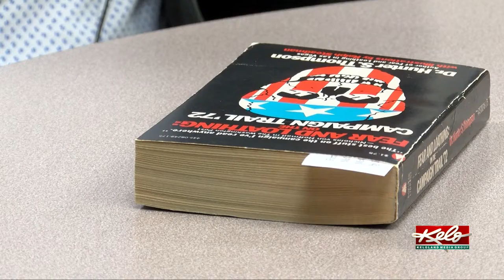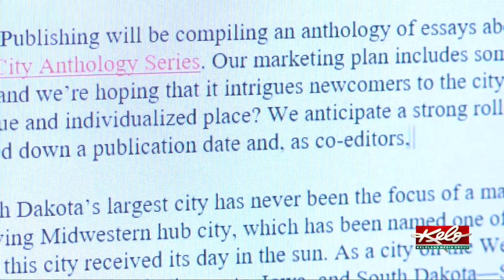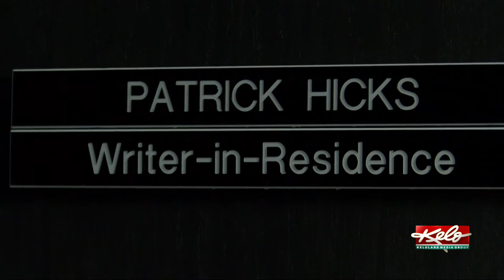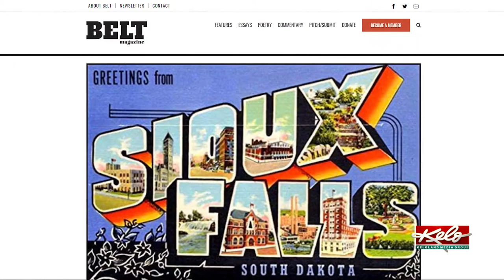Eye on KELOLAND: The Queen City's storied past